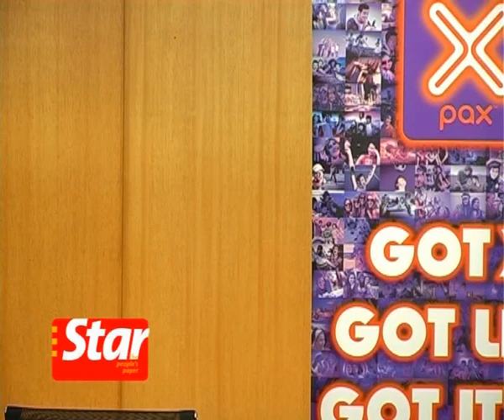XPAX unveils new Blackberry Messenger plan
Celcom becomes the first operator in Asia Pacific to introduce new prepaid plans for its Blackberry Messenger.